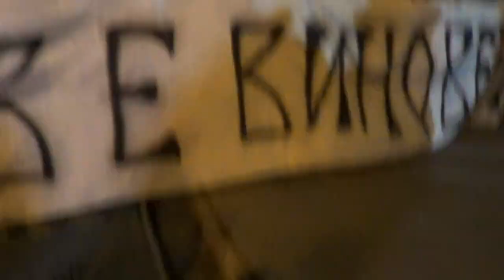RAW Video: VMRO-DPMNE Walkout from Prosecution to Courts for Justice (Atmosphere)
VMRO-DPMNE party in opposition walked out on February 25, 2020, for justice. Party supporters lead by president Hristijan Mickoski walked out from the Prosecution to the Courts in Skopje requesting justice under the slogan "Zaev is guilty."